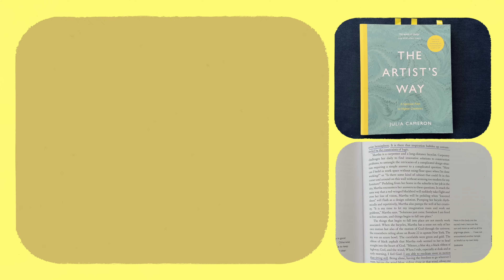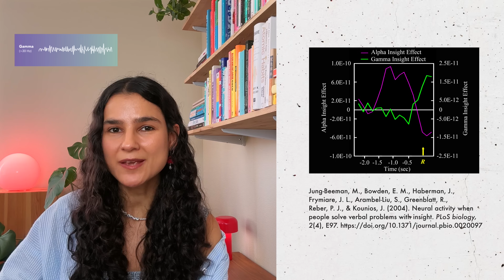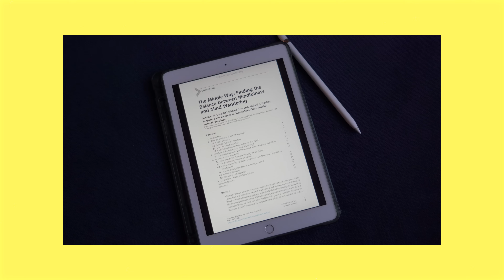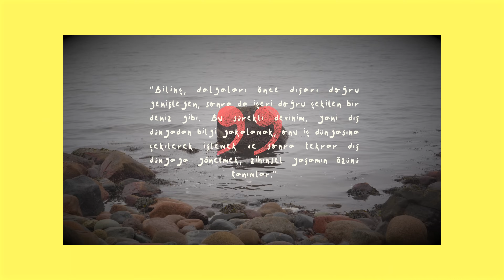Beyninin Gizli Süper Gücüyle Tanış 🧠 | YARATICILIĞIN SİNİRBİLİMİ (1. bölüm)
İçimizdeki yaratıcılığı aktive etmenin muhtemelen en kolay ve keyifli bazı yollarını sinirbilim perspektifinden anlattığım bu video, dilerim en çok da hayatta/okulda/işte kendisini o ya da bu konuda “tıkanmış” hissedenlere yardımcı olur! Videoyu hazırlarken kullandığım kaynakların listesi:

📌 ZAMAN ÇİZELGESİ:
00:00 - Wall-E: Tasarım hikayesi
02:45 - Default Mode Network: Keşif hikayesi
06:03 - “Kafamdaki ses”
08:11 - Martha’nın düşünme modelleri
10:39- The Eureka Factor kitabı
11:06 - Popcorn metaforu
12:28 - DMN’i aktive etmek için 4 aktivite türü
16:59 - Kapanış

🙋🏽‍♀️ TANIŞALIM:
Selam, ben Ece! 2016 yılında Ege Üniversitesi Psikoloji bölümünden mezun olduktan sonra Oslo Üniversitesi'nde Bilişsel Sinirbilim üzerine yüksek lisansımı tamamladım. 2018’den bu yana da sosyal medyada farklı platformlarda davranış bilimlerini (psikoloji bilimi + sinirbilim) hikayeler aracılığıyla anlattığım içerikler üretiyorum. İçerik üretmekteki motivasyonum bilimsel bilgiyi üniversite sıralarından, laboratuvarlarından dışarı taşıyarak herkes tarafından keyifle öğrenilebilir ve uygulanabilir kılmak oldu hep. Youtube’da ürettiğim videolar da bu misyonumun önemli bir parçası benim için. Diğer içeriklerimi incelemek istersen bu linkler üzerinden ulaşabilirsin: